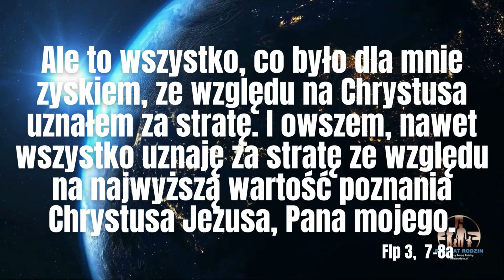Najwyższa wartość poznania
Święty Paweł podobnie jak poszukiwacz skarbu i drogocennej perły, kiedy znalazł najwyższą wartość poznania, nie zawahał się porzucić całe swoje dotychczasowe życie. Uznając je, chociaż miało wiele znaczących wartości, za śmieci. Wielu ludzi po poznaniu Jezusa, po doświadczeniu Jego miłości, postanawia, bez oglądania się wstecz, porzucić wszystko na rzecz bycia z Mistrzem z Nazaretu. Wiele postaci biblijnych (wszyscy powołani przez Jezusa), ale także nam współcześni bohaterowie, kiedy zostali dotknięci Duchem, porzucali swoje dotychczasowe życie. Towarzyszyła temu zwrotowi absolutna pewność nowo wybranej drogi. Rodzi się pytanie, czy miałeś już kiedyś takie odczucie, że życie bez Chrystusa to jakiś paraliż, bezwład, smuta, czy wręcz odwrotnie: bycie z Nim, to niekończąca się fiesta?